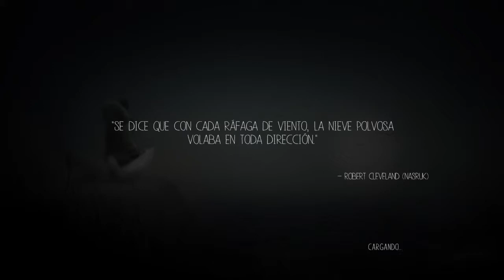NEVER ALONE - CAPITULO 2 - EL TAMBOR DEL ABUELO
Never Alone #2. Sigue junto a nosotros las aventuras de Nina y su amigo zorro en los helados lugares de Alaska.

Si te gustó, pues ¿qué esperas? Dale “Me gusta” sino, pues no hay problema, deja tu comentario y trataremos de mejorar video tras video.

Recuerda que Wimper Games se hace con mucha pasión y entrega para que disfrutes de nuestras aventuras gráficas.
Deja tu comentario, gustosamente estaremos respondiéndolos a todos!

Un abrazo a todos y…..Uranimaaaa!!!